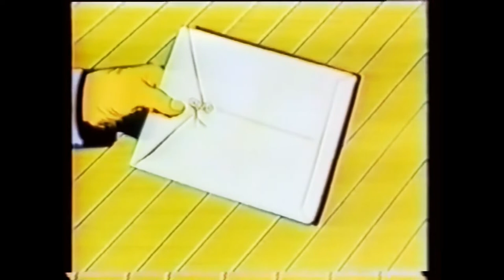Captain Fathom in The Sub-Enchanted Garden | Kids Cartoons | HD in Stereo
CF 6 THE SUB-ENCHANTED GARDEN with CAPTAIN FATHOM (19365)
Giant size seaweed and sponges the size of a house. Why did this happen to a garden under the sea?

Captain Fathom is an animated television series produced in 1965 by Cambria Studios. Like Cambria's other productions, Clutch Cargo and Space Angel, it was produced in Synchro-Vox. At least 26 30-minute episodes, all in color, were filmed. The episodes could be broken down into five 5-minute segments in cliffhanger format. Renowned comic book artist Alex Toth was the director. The short was released in 1965.

Credits: Partial Description:
Wikipedia contributors, "Captain Fathom," Wikipedia, The Free Encyclopedia, (accessed September 10, 2022).